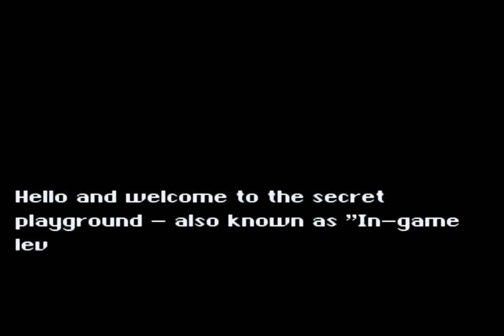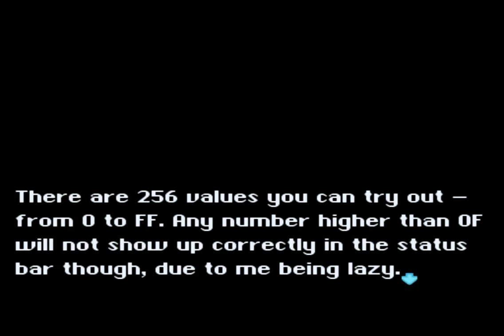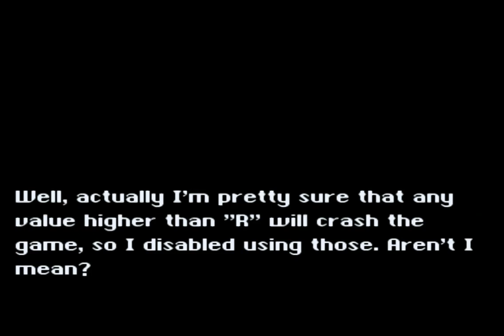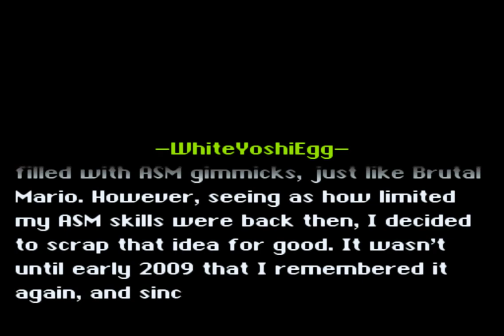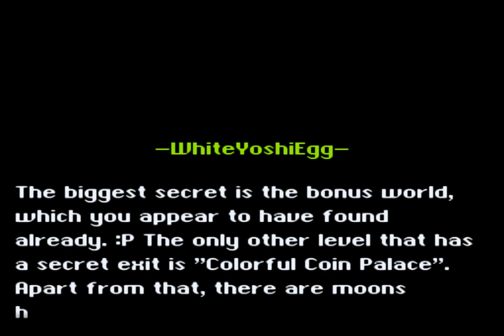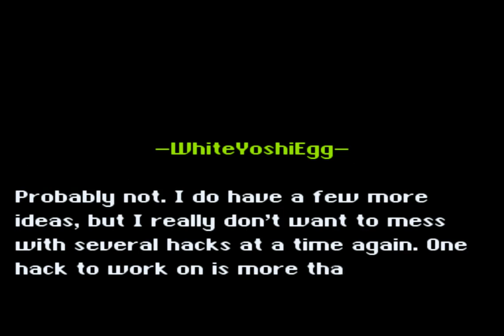Let´s Play A Strange Mission 02 (SMW Hack, German)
Wir machen das Secret Exit im Türen-Waldlevel und gelangen dann in eine Art Bonus-Welt, bei der es in einem Level Zeit erfordert sich in das Gimmick einzuarbeiten. Ansonsten gibt es vor dem Castle noch ein Wasserlevel.